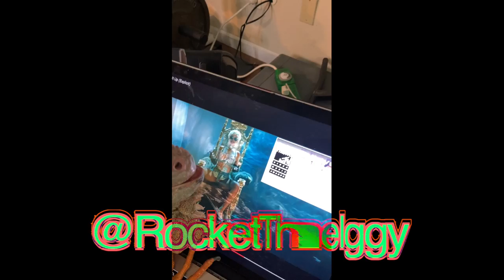Pros & Cons of Owning an Iguana |Rocket The Iguana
Lee discusses a few of his pros and cons of owning an iguana - Rocket The Iguana